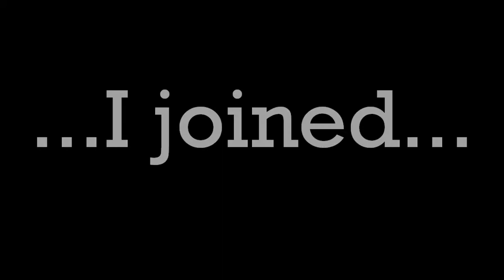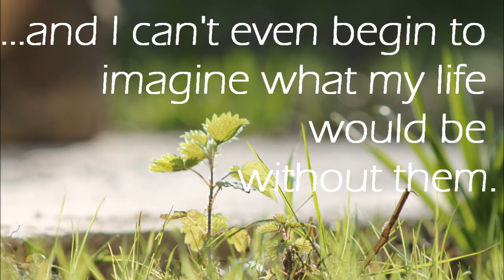Here's To Three Years.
Cheers! :D
*Clinks imaginary glass*